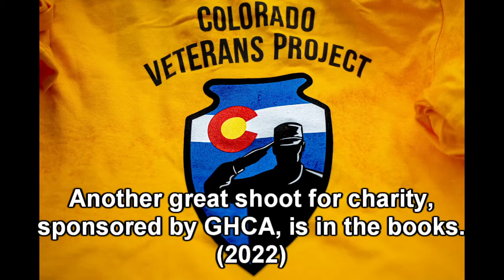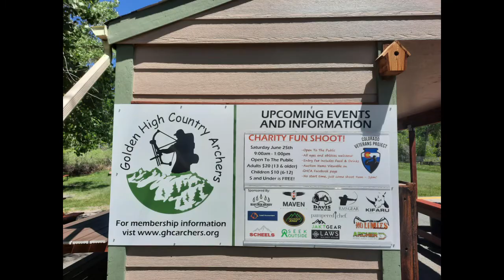2022 Colorado Veterans Project charity shoot in Golden